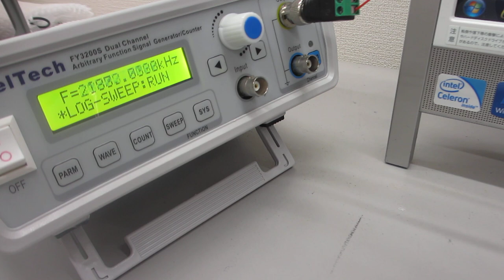測定解析に基づいた、超音波プローブの発振制御実験ーー超音波のダイナミック制御技術開発ーー（超音波システム研究所）